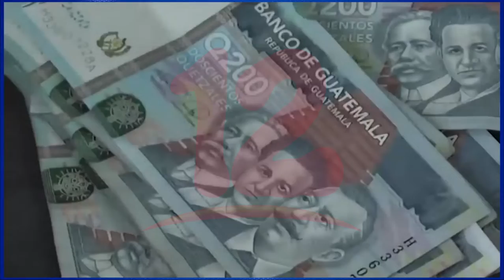Banco Centroamericano de Integración Económica aprueba iniciativa regional sobre cambio climático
Noticias12Nicaragua Con la finalidad de apoyar y encaminar a los países de la región en la hoja de ruta hacia la sostenibilidad ambiental y social, el BCIE financia varias iniciativas